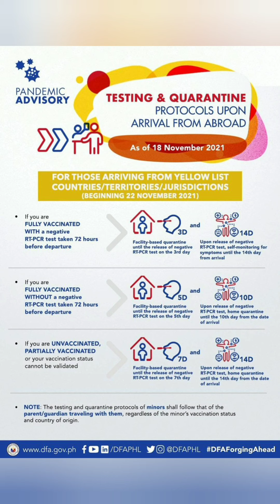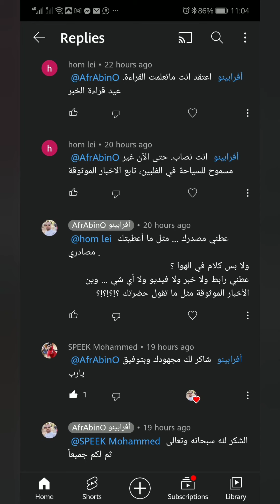فتحوا السياحة للفلبين بأخبار موثقة وأنا مو نصاب ... اتحداك ترد على هذا الفيديو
يقول عني نصاب وأنا ما طلبت فلوس ولا مساعدة ولا غيره ، ما حأنزل لمستواك يا مزعج ، تعال لي بأخبار موثقة من مواقع موثوقة زي ما قلت وكذب الخبر اللي أنا نزلته ... أنا أسمي الكل اخواني واخواتي مو متابعين ومدري إيش .